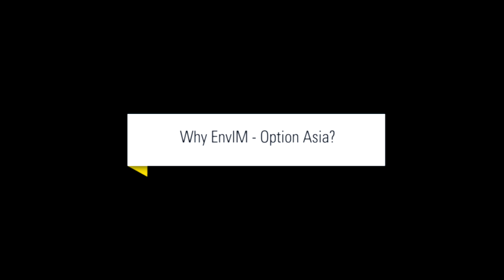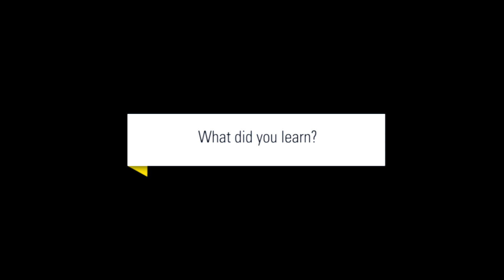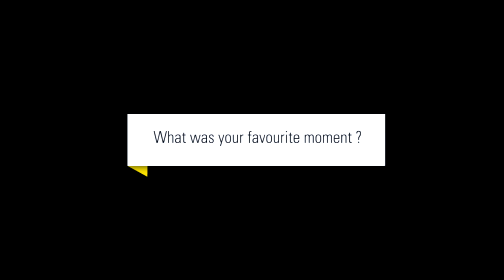Post Master's Program EnvIM - Option Asia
It includes a 3-month exchange in China (Tsinghua University - Beijing) and 4 months in France and leads to a double degree from Tsinghua University and MINES ParisTech. The program offers a cross-disciplinary view and a critical mindset towards issues in sustainable development and the environmental dimension in an International context. It encompasses all the main environment and energy challenges global actors face with two main themes: environmental engineering and innovative technologies, and environmental strategies and project management. Students are asked to work on multiple case studies and real projects, developed in cooperation with leading industrials or institutions.

Tuesday, December 1st at 01:00 pm
Join our LIVE session on Campus Channel! and meet the Director of the programme, Prof. Frédérique Vincent, and an actual student to ask them any question about the program :